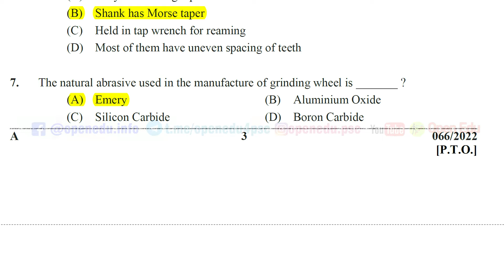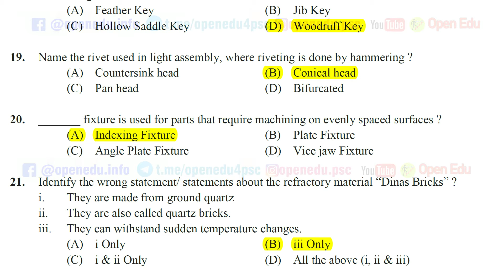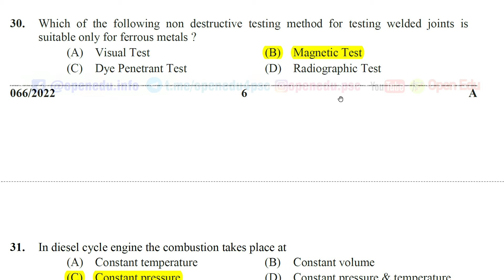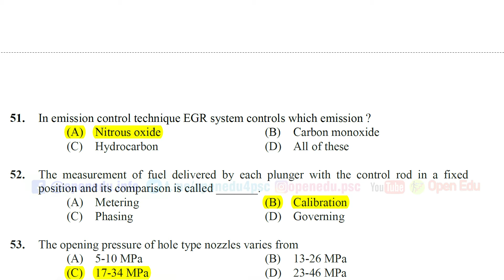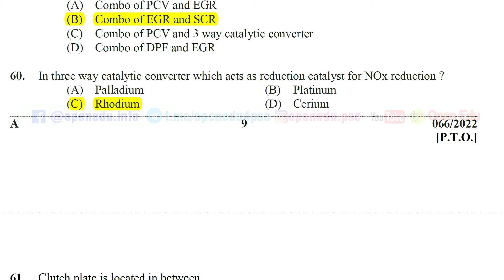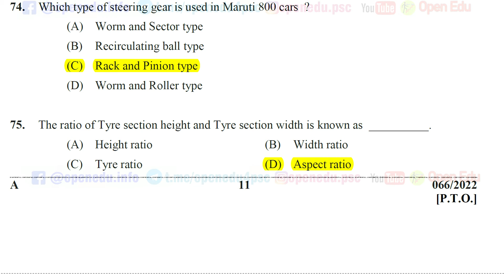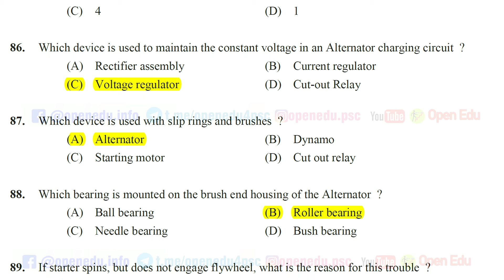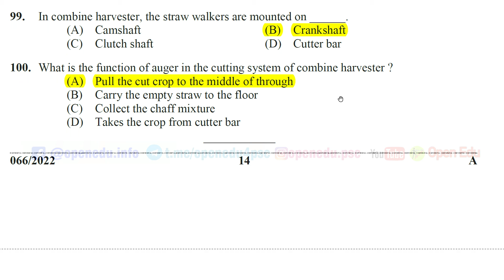PSC Mechanic Exam Answer key 2022 | Mechanic Exam Kerala Agro Machinery Corporation Ltd | 66/2022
PSC Mechanic Exam Provisional Answer key 2022 | Kerala Agro Machinery Corporation Ltd | 66/2022
6 ജൂണ്‍ 2022 നടന്ന Mechanic പരീക്ഷയുടെ പ്രൊവിഷണല്‍ ആന്‍സര്‍ കീ പബ്ലിഷ് ചെയ്തു. ആന്‍സര്‍ കീ സംബന്ധമായ പരാതികള്‍ 11/June/2022നകം നിങ്ങളുടെ PSC പ്രൊഫൈലില്‍നിന്നും സമര്‍പ്പിക്കാം
Name of Post : Mechanic
Department: Kerala Agro Machinery Corporation Ltd 414/2019 066/2022
Cat. No: 414/2019